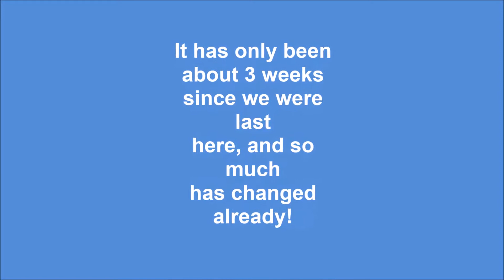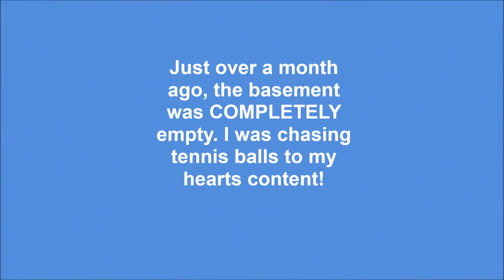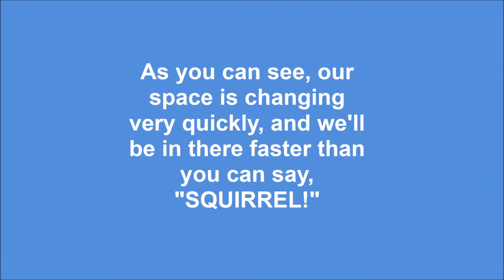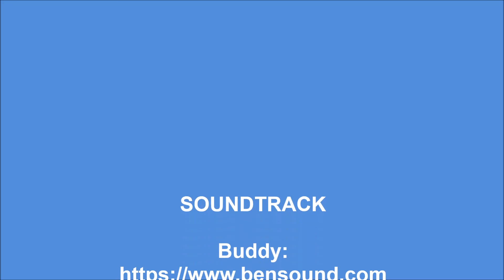Jaycee's Journey - Upper & Lower Levels at the CAC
Join Jaycee as she takes us on a tour of the upper & lower levels of our new building.